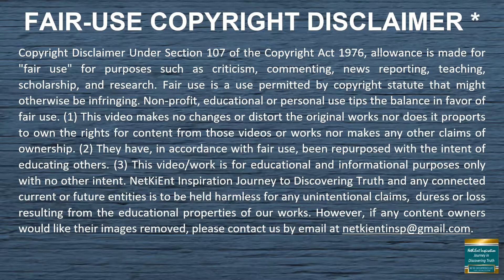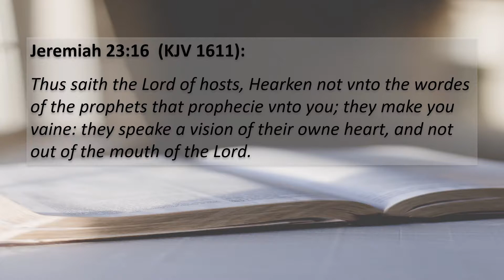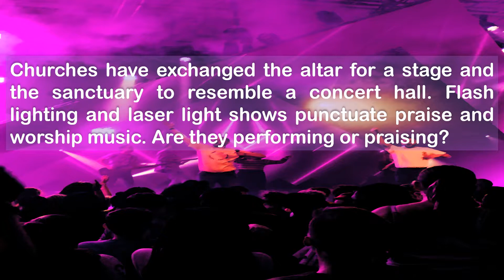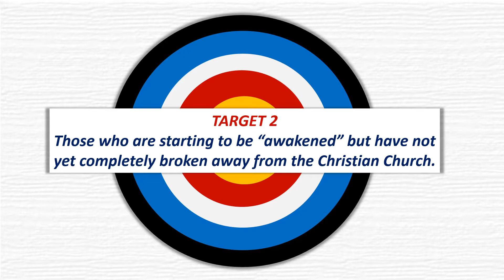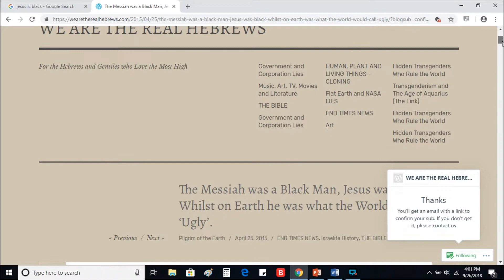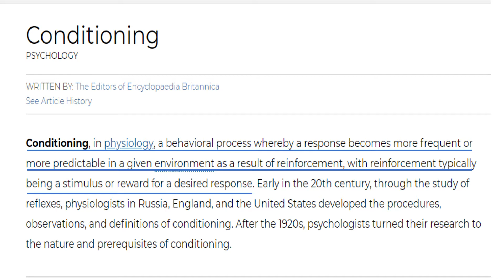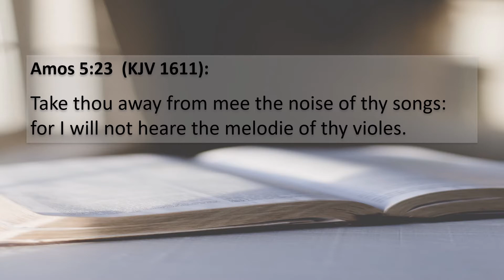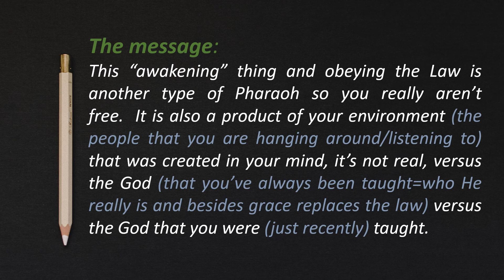Cunning, Manipulation Tactics Christianity use to keep Christians in the dark PT 1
Original Recording 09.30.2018 - I am cleaning up the distorted audio throughout the video and better aligning the video and sound.

If you are easily offended, this video is NOT for you. Also, this is not one of those channels where spammers and disrespect is tolerated. If you have trouble with respectful discourse, your comment will be removed and you will be blocked. Please share your insights, I don't know everything, nor have all of the answers, I am learning just like many of you.

This video is about Truth.  We have been fed lies from the beginning.  As Daniel prophesied knowledge is being increased and people all over the world are discovering the truth of the identity of the biblical Israelites today and the lies of the christian church establishment.  In this video and blog series, I unpack the lies and deception of many of the revered christian pastors; the ones who manipulate scriptures for their own benefit. In this video, I cover the Golden Lampstand video of TD Jakes. There appears a pattern that many of these Christian preachers who deceive use and this video lists and identifies those steps frequently used to deceive congregants. If you are still in the Christian church, you may want to evaluate whether or not you are being deceived.

There is no such thing as Christian Hebrews NetKiEnt Insp JIDT blog post:

Jew-ISH Rabbi: NEGROS ARE THE BIBLICAL JEWS, and the Elite knows the Rise of TRUE JACOB is at hand.

Acknowledging who the True Israelites are is a tremendous blessing for Jews and Gentiles alike! Big Judah

These are from comments I made that provides clues to who the Israelites are today:

“I’m providing a few verses (there are many more), but it is best to read at least the entire chapter, preferably the entire book. Per the speakers request for scripture while he is not providing any: Multiple scriptures that describe the Israelites in biblical times and proves that the people in Israel today can’t be them:

Genesis 42:1-8 | Exodus 2:15-19 | Exodus 4:6-7 | Numbers 12:10 | 1 Samuel 16:11-13 | 2 King 5:27 | 2 Kings 25:20-26 | Job 30:30 | Song of Solomon 1:5 | Isaiah 29:22 | Jeremiah 8:21 | Jeremiah 14:2 | Daniel 10:5-6 | Matthew 2:13 | Acts 13:1 | Acts 21:37-39 | Revelation1:13-16 | Deuteronomy 28:15-68 | Rev 2:9 and Rev 3:9 (in red-letter text) this is the messiah “speaking.”

Additional scriptures that also provides clues: Deuteronomy 28:15-68 | James 1:5-6 | Joel 3:6-7 | Genesis 15:12-14 | Genesis 15:13 | Zechariah 11:5 | Psalms 83:3-5 | Daniel 9:1 | Isaiah 11:11-12 | Ezekiel 34:27-29

As we know we are in the very throes of the End Time as referenced throughout the bible.  I am sharing this in love and will not argue nor debate what I know to be true. I also was frustrated at one time and sought out the truth. Don’t continue to be deceived. Blessings and Shalom.”
Category
People & Blogs